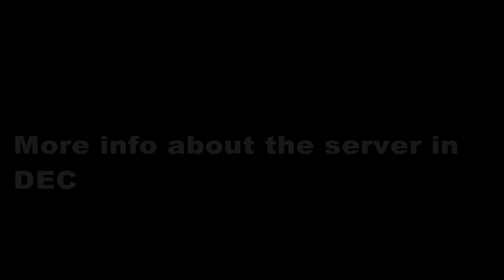[Metrostroi] Subway surfing (old video)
This will be the first video.
(lag is from video rendering stage!)
Song = K-391 - Everybody

- Metrostroi official wiki page (with all the necessary knowledge to pass an exam)